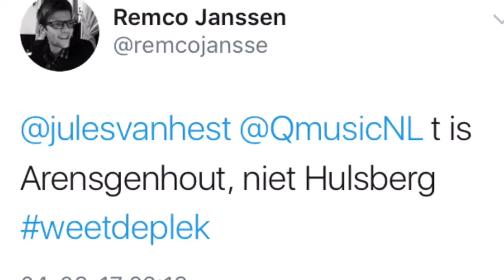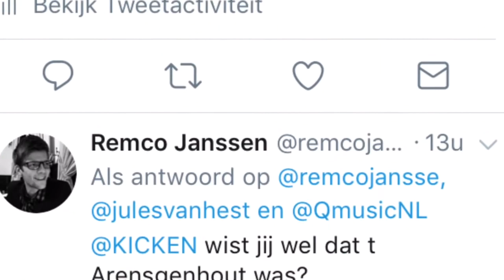Weekvlog #18: Opruimen, Ridderronde & De Tent Sjteit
De week is weer om! Een gezellige week afgesloten met een ongeplande rustdag.  Een fijne week gewenst en volgende week komen er ook dagelijks vlogs, omdat ik de Heuvelland4Daagse ga lopen en dagelijks verslag doe! PS er staat Raboronde in het filmpje, dit moet Ridderronde zijn!